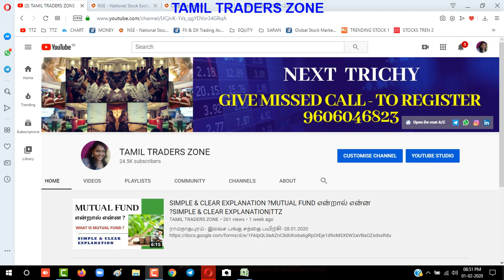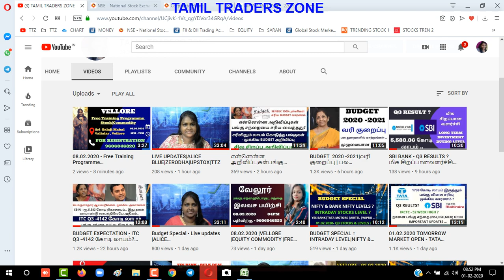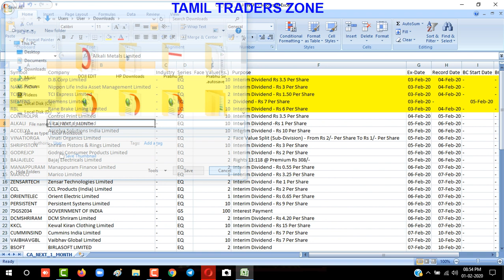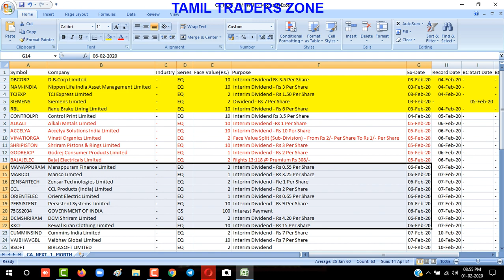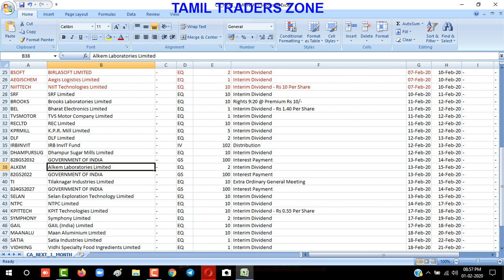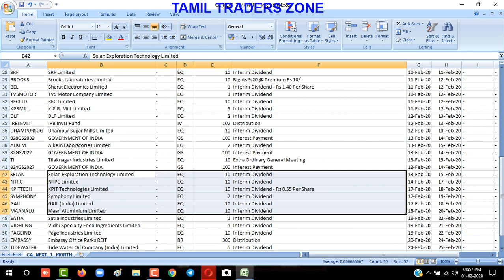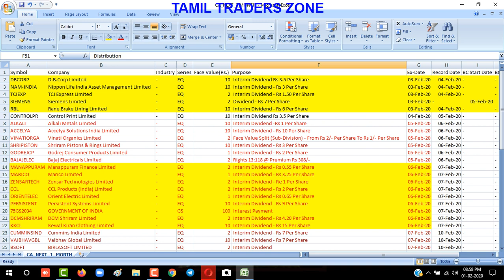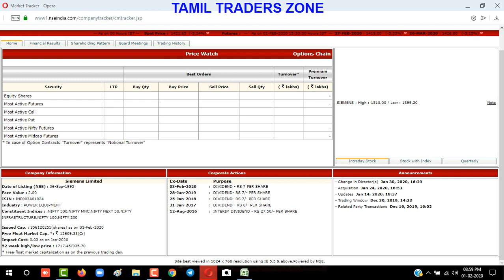FEB MONTH | DIVIDEND |BONUS | SPLIT | BOARD MEETINGS |CORP ACTION |ALICE BLUE|ZERODHA|UPSTOX|TTZ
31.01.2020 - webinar